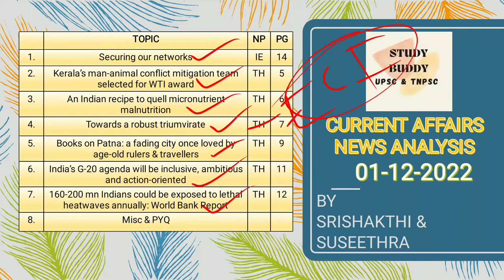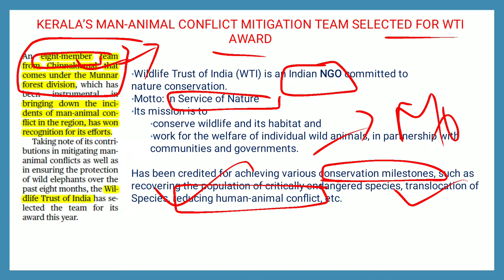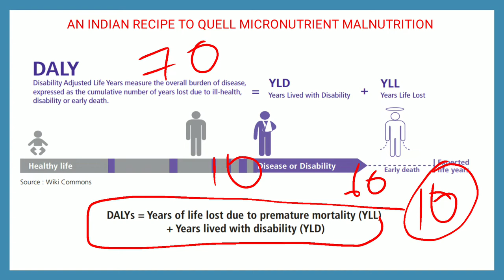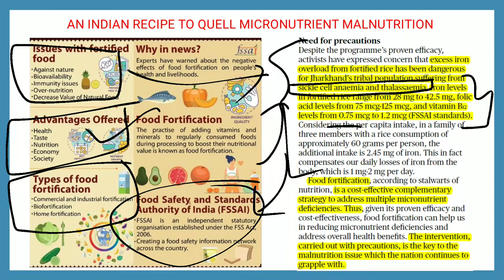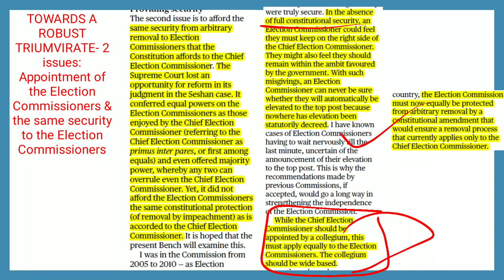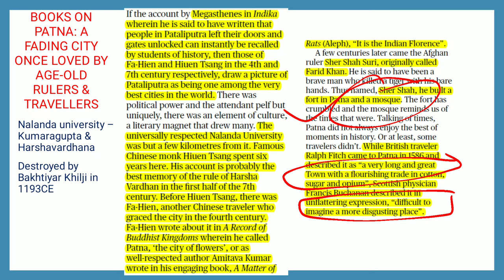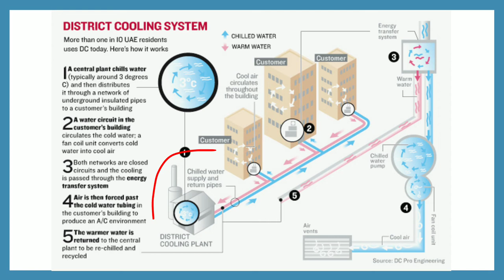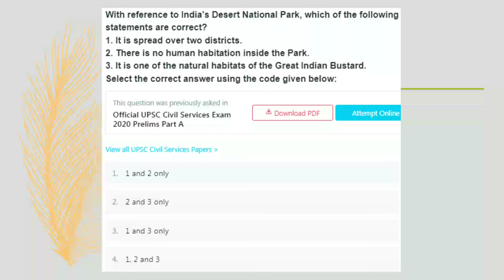The Hindu News Analysis | December 01 2022 | Prelims & Mains Topics | UPSC in Tamil